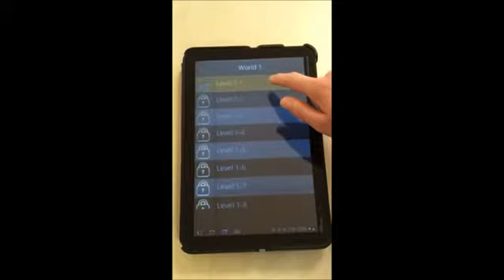Funzy Bloc game tri tue vui tren android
Funzy Bloc là một game trí tuệ vui trên Android, nhiệm vụ của bạn là di chuyển 1 viên bi tớ vị trí của viên bi còn lại, rất đơn giản nhưng cũng đầy thử thách.